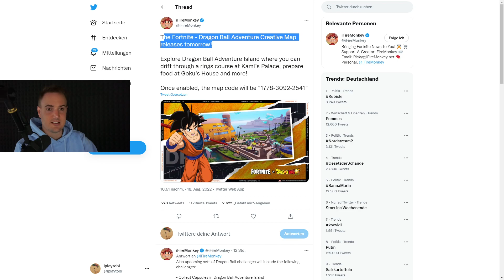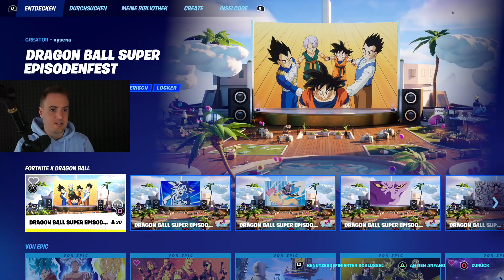Sammle Kapseln auf der Dragon Ball Abenteuerinsel | Sammle einen Dragon Ball Abenteuer Insel Code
Sammle Kapseln auf der Dragon Ball Abenteuerinsel | Sammle einen Dragon Ball Abenteuer Insel Fortnite Deutsch Code

✘ Creator-Code (*): iplaytobi
✘ Günstige Gamekeys (*):